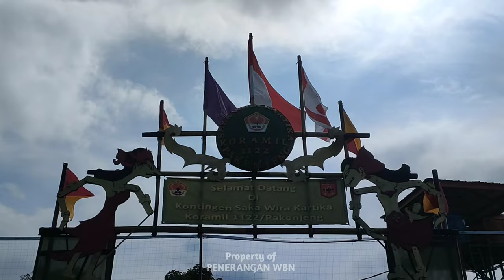HIGHLIGHT SCOUT WIRA BATRA IN KEMAH PRAMUKA SAKA WIRA KARTIKA KODIM 0611/GARUT | TW. 2 2023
📌Lokasi Bumi Perkemahan Rasana Rasyidah Kampung Buled Desa Cinta Damai Kecamatan Sukaresmi Kabupaten Garut Jawa Barat

Perkemahan Pramuka SAKA WIRA KARTIKA adalah satuan karya Pramuka yang berada dibawah didikan TNI Angkatan Darat. dalam hal ini kegiatan perkemahan diadakan oleh Kodim 0611/Garut pada tanggal 26 s.d. 28 Mei 2023.